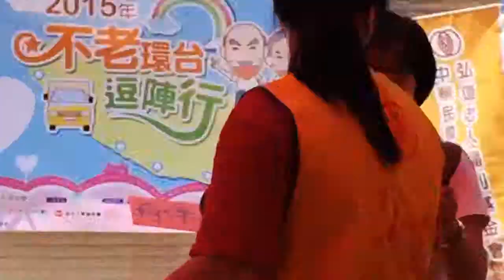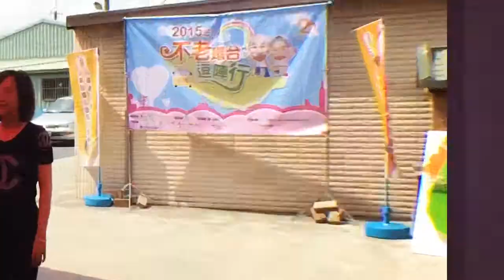下埤社區發展協會（20150801 不老環台逗陣行。關懷據點經驗分享）